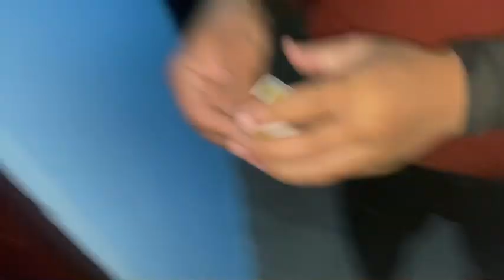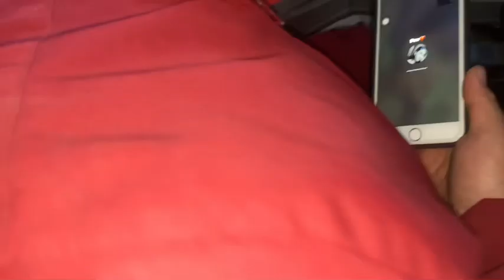Mama ghar ko ama baba lai naya ghara welcome gariyo !!!